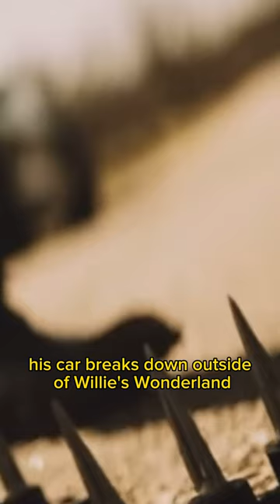3 Movies that are just like FNAF!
3 Movies that are just like Five nights at Freddys.
First movie is The banana split movie
Second is short film The hug
Last one is Willys wonderland